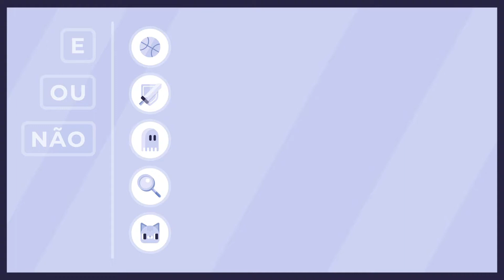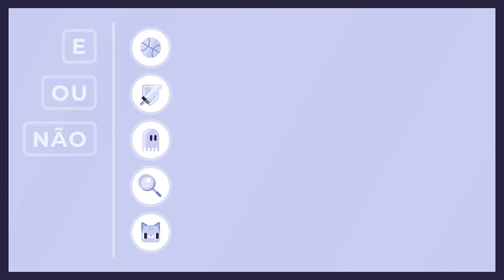Booleanos e operadores lógicos